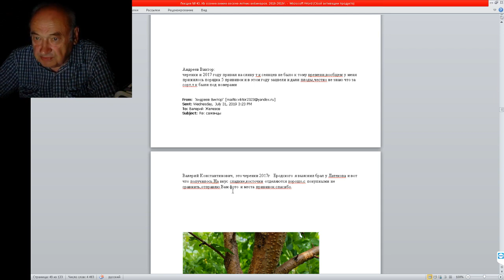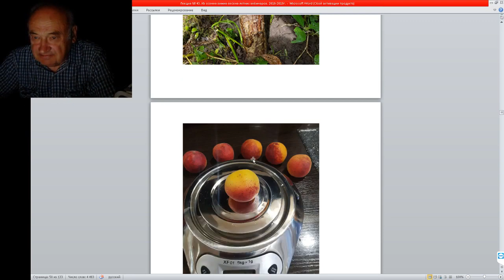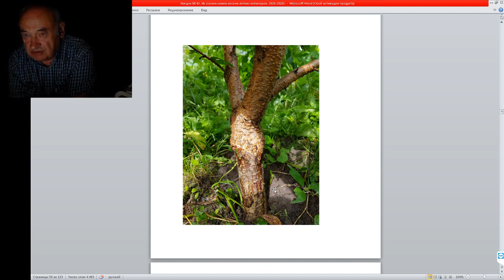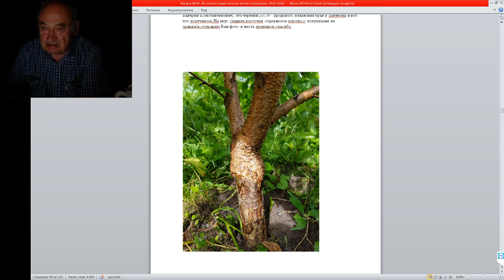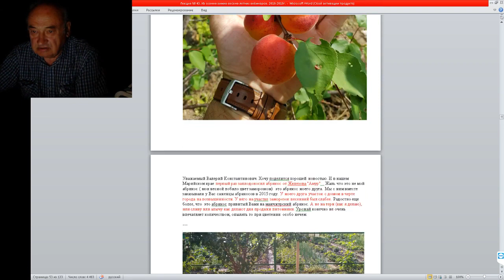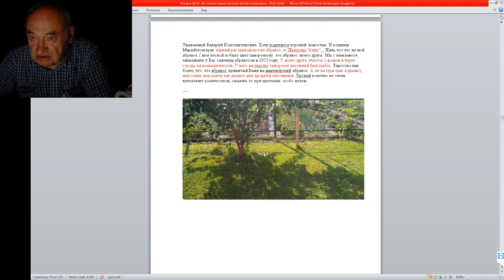Абрикосы Железова на Сливе - Казань (Часть 2)